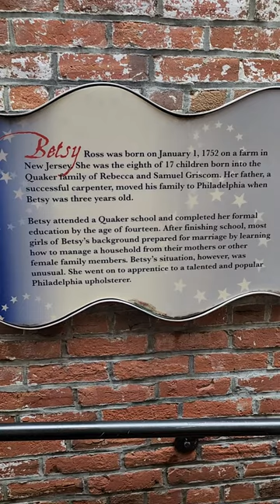Quick Tour of the Betsy Ross House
Join me for a quick tour of the Betsy Ross House.

Need help planning your next trip? Our incredible partners, such as LivTours, Tour Guy, Viator, TripAdvisor, VRBO, World Nomads insurance, and more, make exploring the globe an unforgettable experience.
Happy travels!